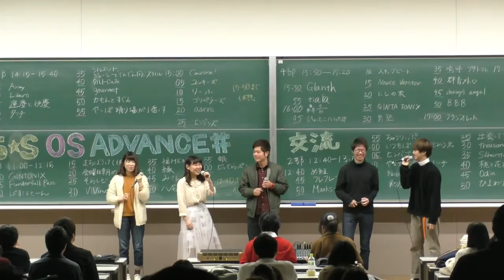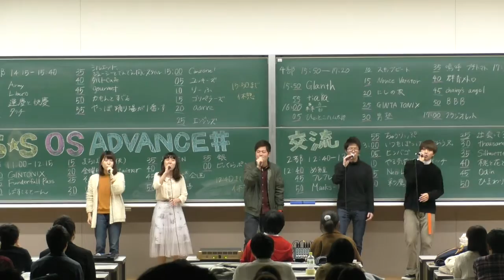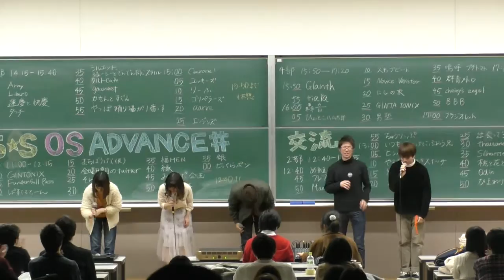[近畿大学]S☆S×ADVANCE#×OverScale交流ライブ2017【Novice Varistor】